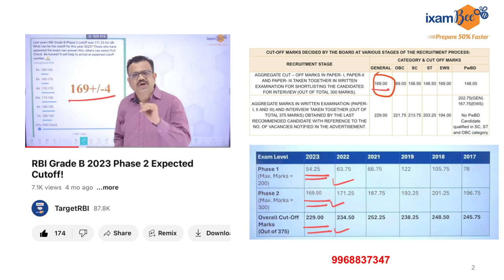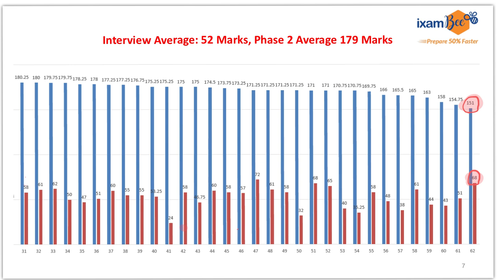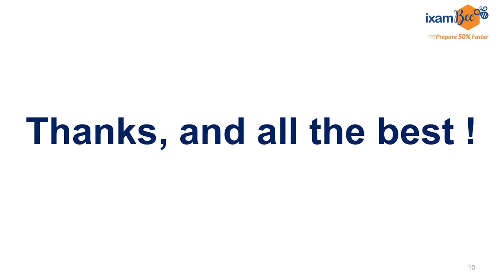RBI Marks Analysis L Correlation Between Phase 2 and Interview Marks!